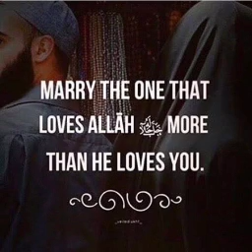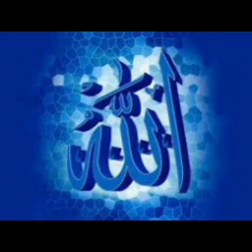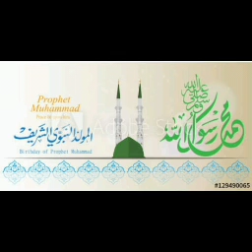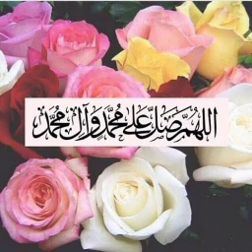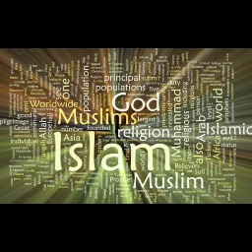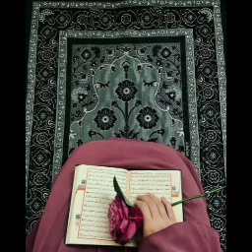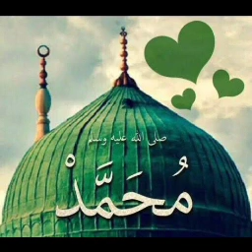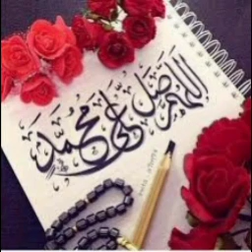#1175 | உண்மையை செவி தாழ்த்தி கேட்டு உயர்வோம் | அல் மஜ்னா டிவி | தமிழ் பயான் | பக்கிர்